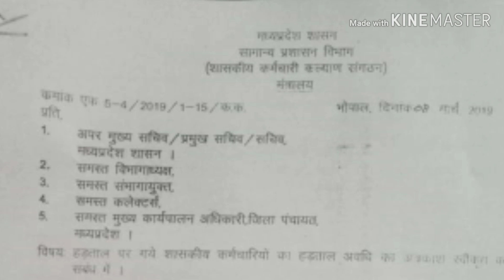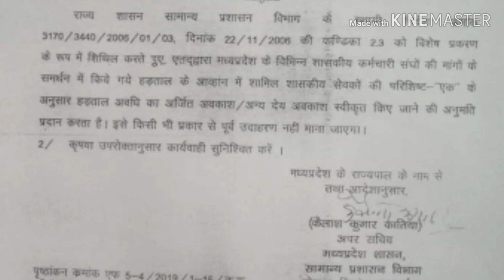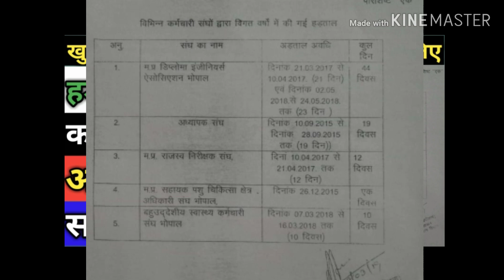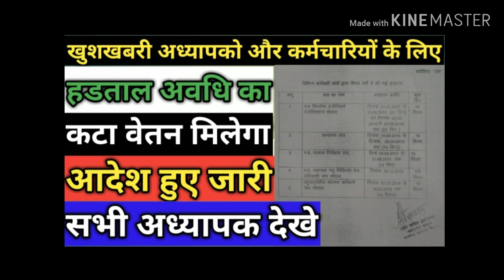खुशखबरी अध्यापक और कर्मचारियो के लिए हडताल अवधि का कटा वेतन मिलेगा आदेश हुए जारी।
खुशखबरी अध्यापक और कर्मचारियो के लिए हडताल अवधि का कटा वेतन मिलेगा आदेश हुए जारी अधिक जानकारी के लिए देखे वीडियो पूरा। Raj king